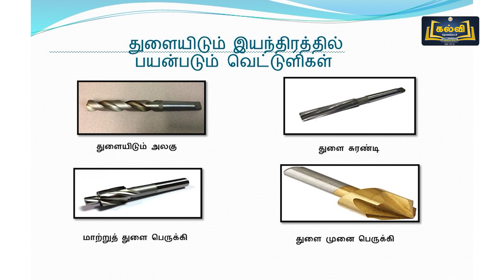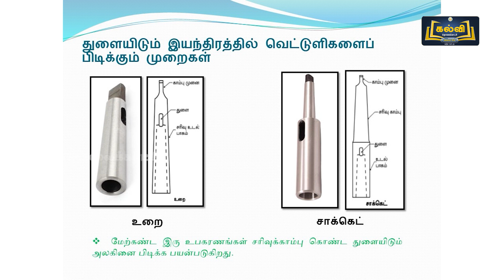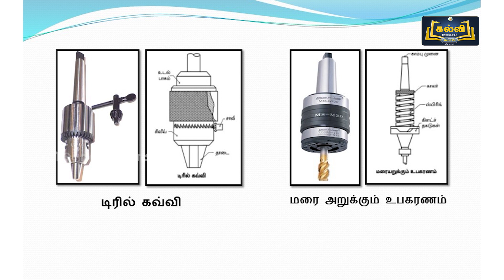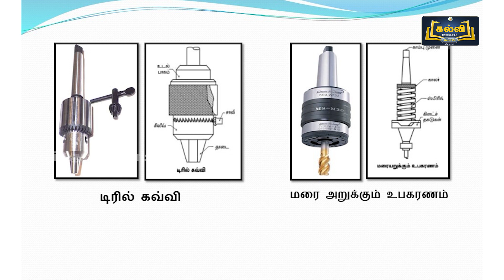Class 12 | வகுப்பு 12 | அடிப்படை இயந்திரவியல் | துளையிடும் இயந்திரம் | அலகு 2 | பகுதி 3 | KalviTV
இப்பாடத் தொகுப்பில் அலகு இரண்டு பகுதியில் உள்ள " துளையிடும் இயந்திரம் " என்ற தலைப்பின் கீழ் உள்ள பல்வேறு வெட்டுளிகள் - விளக்கம் மற்றும் வெட்டுளிகள் பிடிக்கும் முறைகள் ஆகியன பற்றி ஆசிரியர் விளக்குகிறார்.